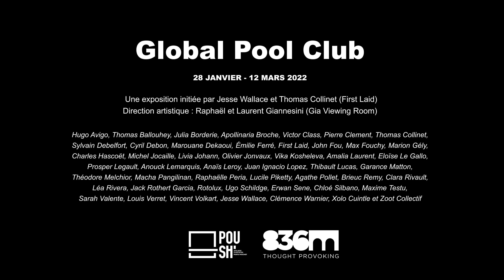Global Pool Club - POUSH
Global Pool Club

28 JANVIER - 12 MARS 2022

Une exposition initiée par Jesse Wallace et Thomas Collinet (First Laid)

Direction artistique : Raphaël et Laurent Giannesini (Gia Viewing Room)

Avec les artistes :

Théodore Melchior, Macha Pangilinan, Raphaëlle Peria, Lucile Piketty, Agathe Pollet, Brieuc Remy, Clara Rivault, Léa Rivera, Jack Rothert Garcia, Rotolux, Ugo Schildge, Erwan Sene, Chloé Silbano, Maxime Testu,
Sarah Valente, Louis Verret, Vincent Volkart, Jesse Wallace, Clémence Warnier, Xolo Cuintle et Zoot Collectif

Vidéo réalisée par Nano Ville